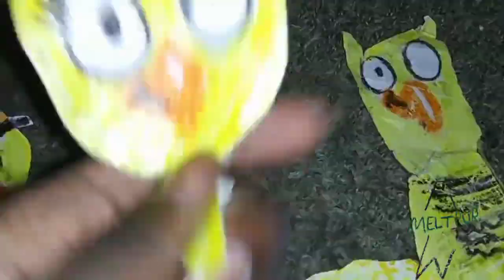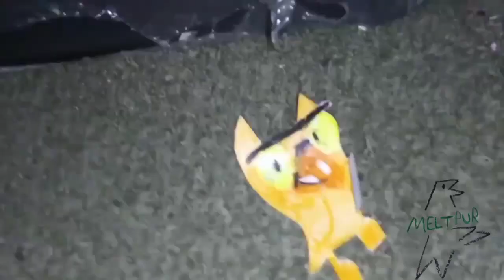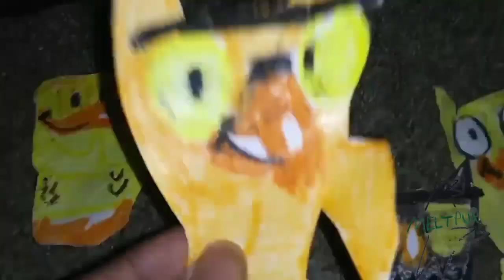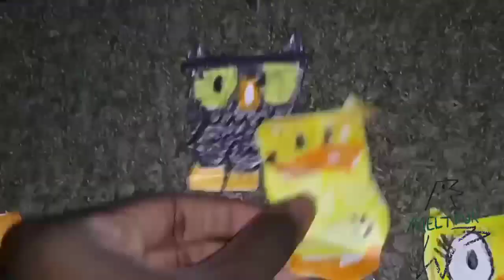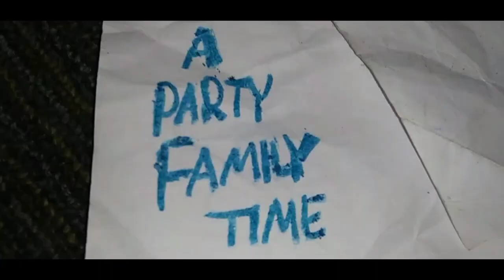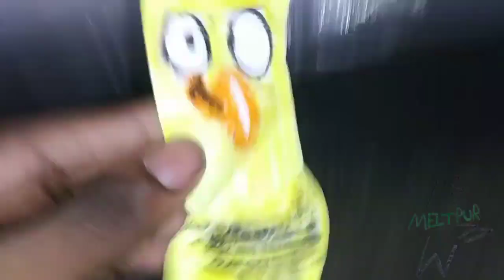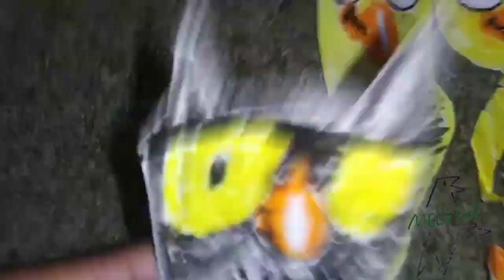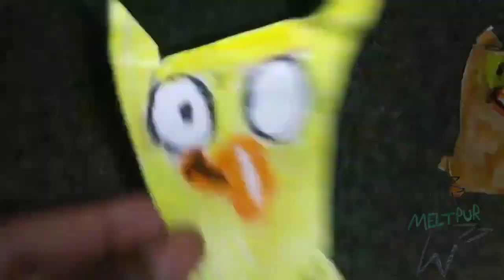May 7, 2023